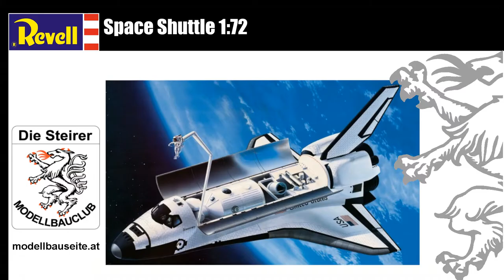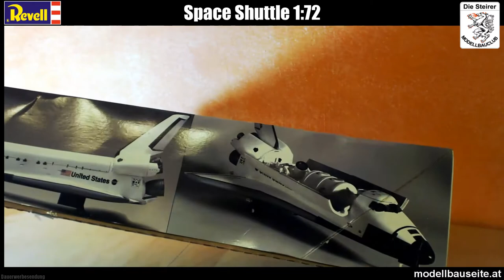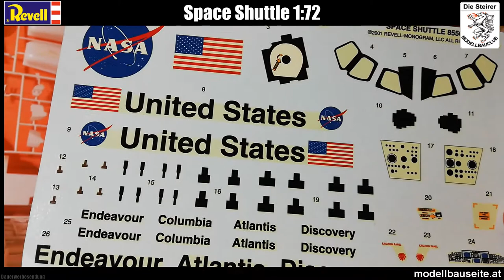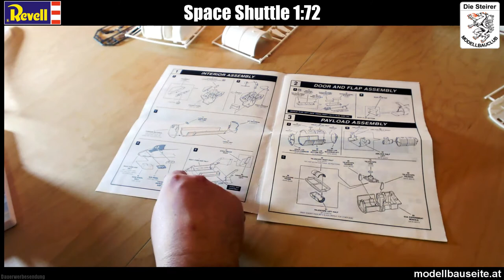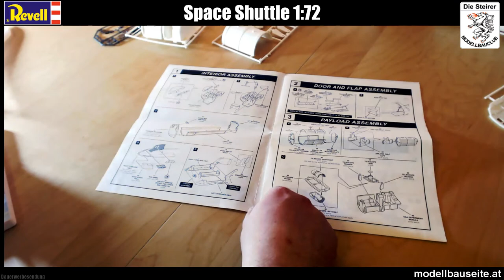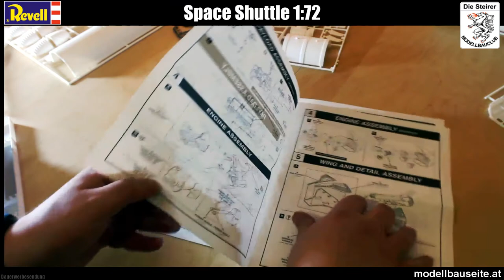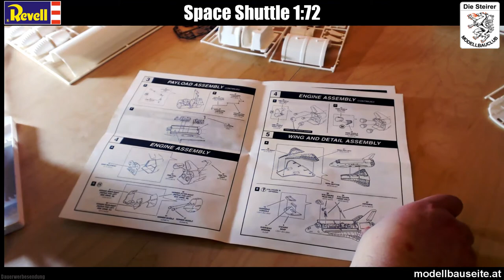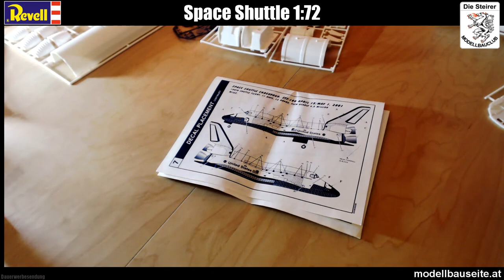Space Shuttle Revell 1:72 Bausatzbesprechung Unboxing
Modellbausatz Besprechung des Space Shuttle von Revell Monogram im Maßstab 1:72 von Yoshi/Modellbauclub Die Steirer

Fazit:
Zusammengefasst ist es einfach ein alter Bausatz, hier darf man sich nicht mehr erwarten. Ich hoffe die Passung ist nicht so schlecht, manche Bereiche des Bausatzes sind gut umgesetzt, manche wiederum recht rudimentär. Manche Teile wirken sehr klobig. Man kann hier sicher auch an einigen Stellen noch weiter verbessern. Das Spachteln und Schleifen wird sicherlich nicht lustig, ABER was macht den Bausatz trotzdem toll ? Ganz einfach, mal ehrlich, das ist ein Space Shuttle! Und das ganze im Maßstab 1:72!!! Und genau diese Tatsache macht hier viel weg, denn wenn man das Teil in der Hand hält, dann wird man sich erst bewusst, wie riesig das Teil ist! Man kann hier eine F18 dazustellen und die wirkt klein! Ich hab einfach Freude damit, und für alle Fans des Weltraum-Programmes ist der Bausatz auch sicherlich eine Freude. Anfänger könnten Probleme damit haben, deswegen empfehle ich diesen Bausatz auch nur an Modellbauer mit etwas Erfahrung.

Zur Info - direkt auf der Nasa Seite gibt es sehr viele Bilder und Videos und Informationen zu jeder Mission! Eine echt tolle Seite!

Zusammenfassung der Space-Shuttle Ära:
(mit der zusammengefassten Einsatzliste der Shuttles - toll)